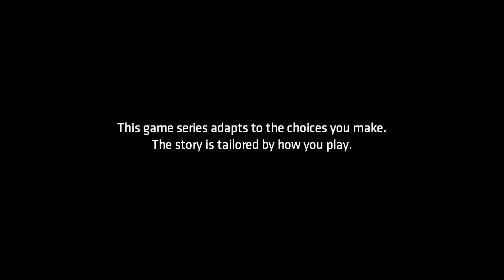Dez Plays Telltale Batman: The Enemy Within - 12 - Purrfect Partners